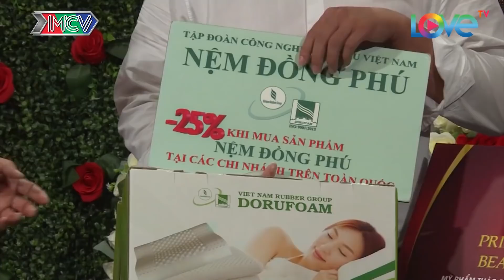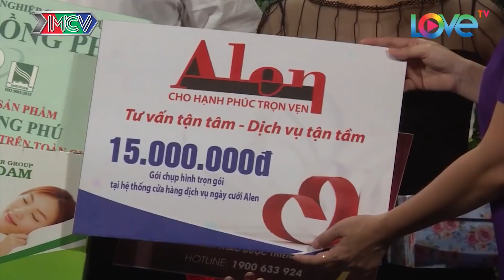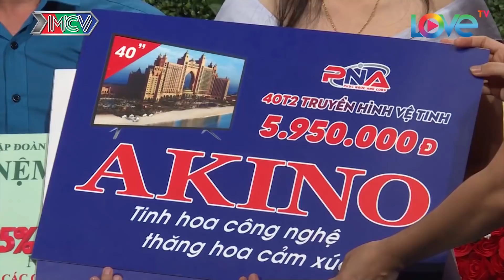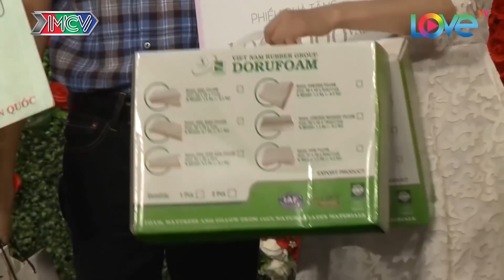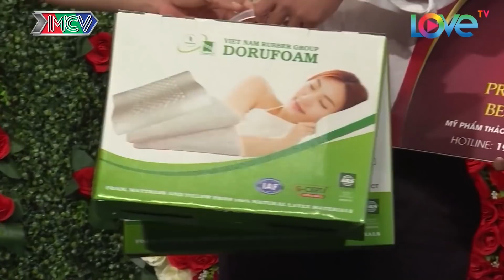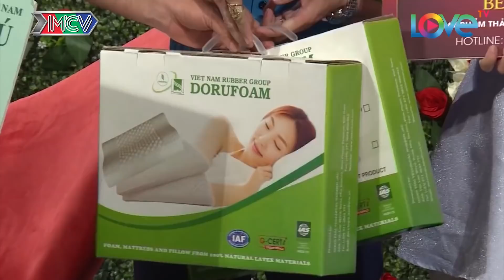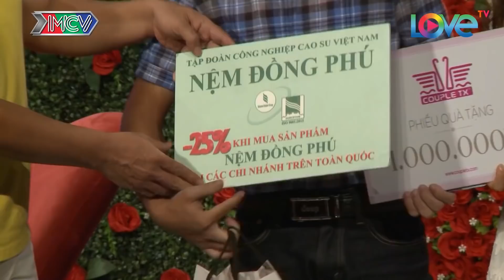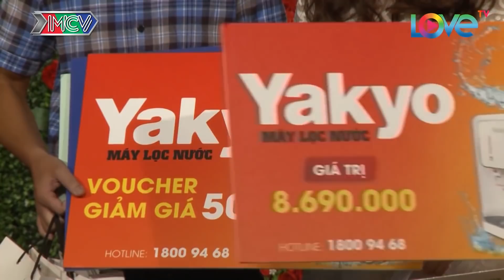MẸ CHỒNG NHẬN CON DÂU KHI VỪA GẶP VÌ QUÁ ƯNG CÔ GÁI XINH ĐẸP LẠI TÀI NĂNG | PHỤ NỮ LÀ ĐỂ YÊU